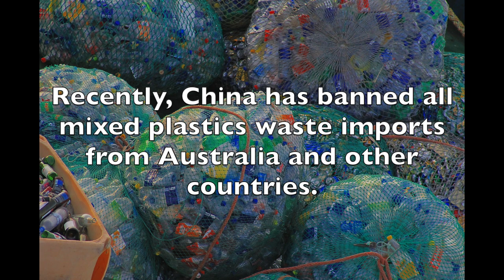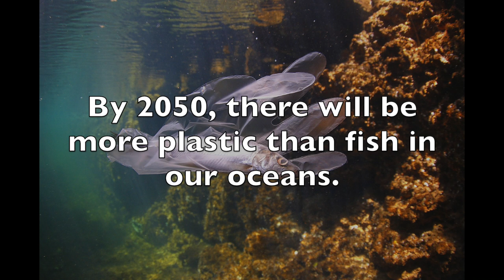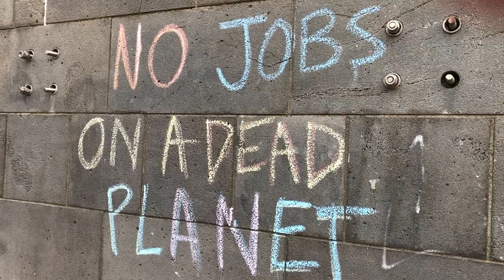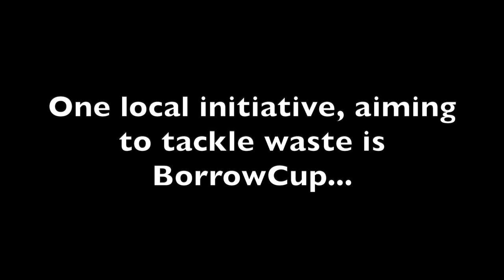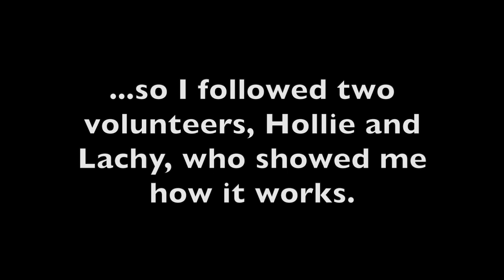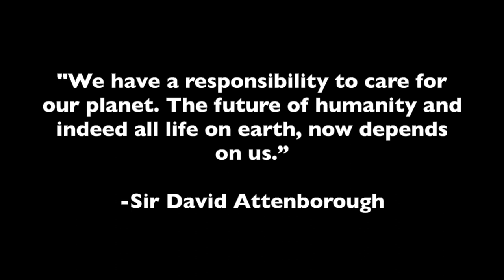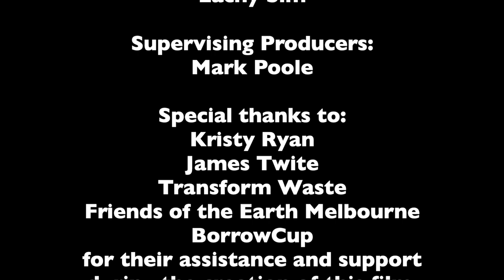WASTED-Chloe Chiang-ATS3002-2019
WASTED: A Short Film on Australia’s Waste Problem

Directed, Shot and Edited by Chloe Chiang

Featuring:
Anine Cummins
Simone Pianko
Hollie Ryan
Lachy Sim

Supervising Producers:
Mark Poole

Special thanks to:
Kristy Ryan
James Twite
Transform Waste
Friends of the Earth Melbourne
BorrowCup
for their assistance and support during the creation of this film.

This documentary project was completed as part of coursework requirements of ATS 3002 Documentary.

ARCHIVAL FOOTAGE
Electronic Waste Footage
Source: Videvo
Author: Harry

Plastic Not So Fantastic
Source: 60 Minutes YouTube

The Plastic Problem
Source: PBS Newshour YouTube

ARCHIVAL IMAGES
Recycling Bags Malaysia
Source: Reuters/Strait Times

Shipping Container Malaysia
Source: Associated Press/Huffpost

Garbage Dump
Source: Pixabay
Author: Ben Kerckx

Plastic Ocean Fish
Source: Pixabay
Author: oelsaucedosaucedo

Scrapyard 1
Source: Pixabay
Author: Pexels

Scrapyard 2
Source: Pixabay
Author: PublicDomainPictures

Plastic Waste
Source: Pixabay
Author: Hans Braxmeier

Plastic Bottles in Nets
Source: Pixabay
Author: Maurice Angres

Plastic Bottles and Boxes
Source: Pixabay
Author: Karl Allen Lugmayer